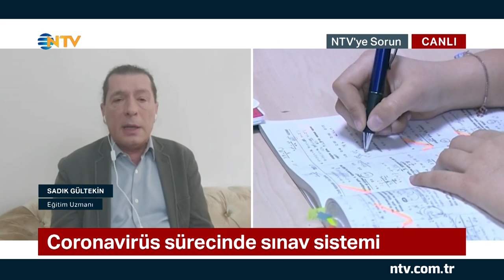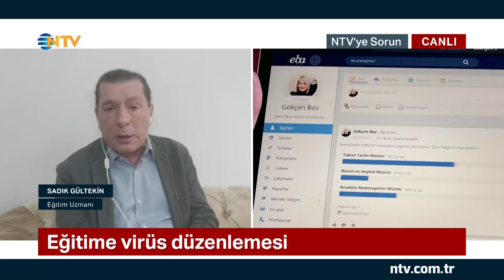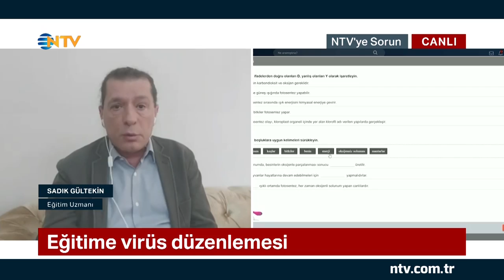NTV'ye Sorun 27 Nisan 2020 (Konuk: Sadık Gültekin)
Küresel salgın Coronavirüs hakkındaki doğrular ve yanlışlar... Kendinizi, ailenizi ve sevdiklerinizi korumak için Coronavirüs ile ilgili merak ettiklerinizi "NTV'ye Sorun". Coronavirüs sürecini eğitim kurumları, veliler ve öğrenciler nasıl yönetmeli? Çözüm önerilerini Sadık Gültekin ile NTV'ye Sorun. "NTV'ye Sorun" her pazartesi saat 15.15'te NTV’de.